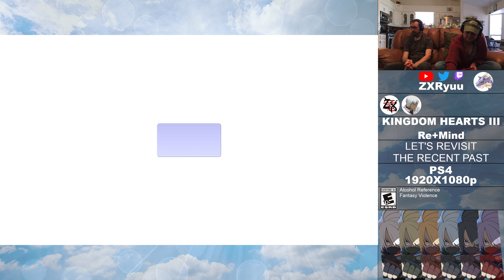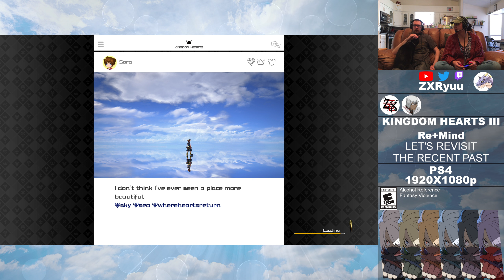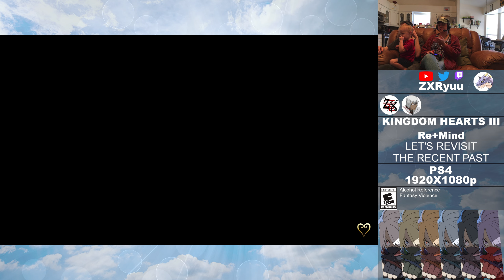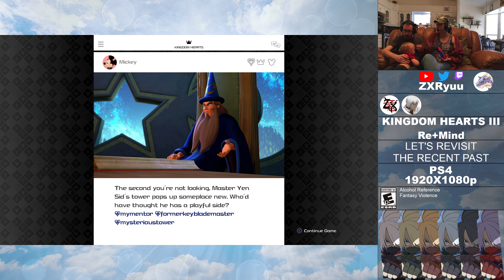Let's Play KINGDOM HEARTS III Re-Mind - Part 1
In this video MissZippityZapp and I are starting up our revisit of KINGDOM HEARTS III Re+Mind!  Continuing with the trend from the previous game, we are going to do Normal Mode for this play through, as MissZippityZapp played Beginner during her first run and I played Proud Mode during my last run of the game!

"Now may our Lord Jesus Christ Himself and God our Father, who has loved us and given us eternal comfort and good hope by grace, comfort and strengthen your hearts in every good work and word."

Game: KINGDOM HEARTS III Re+Mind
Category: Let's Play
Console: Sony PlayStation 4 Pro
Runner: ZXRyuu, MissZippityZapp